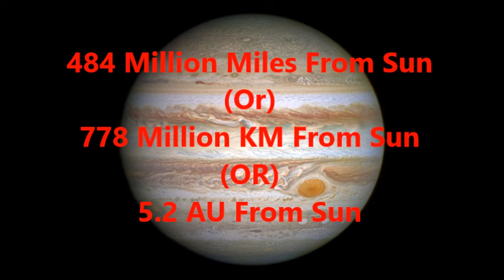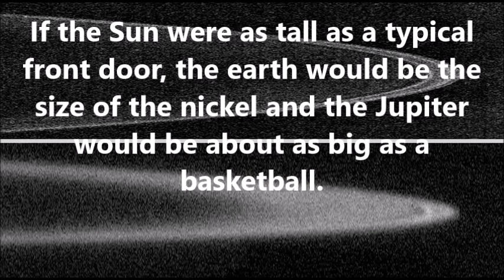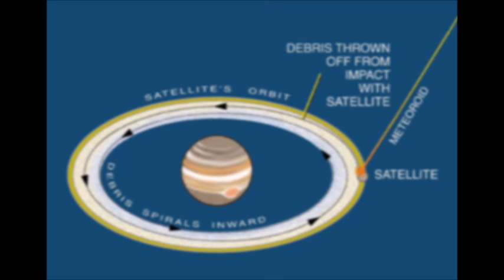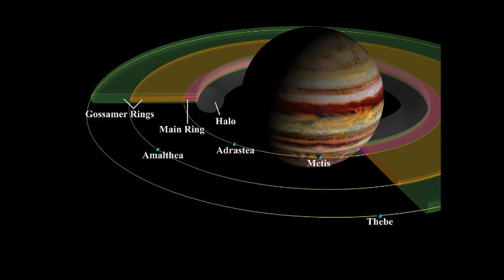Space News Tamil - Informations About Planet Jupiter [tamil]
Welcome to Space News Tamil
First Youtube Channel for Space News in Tamil Language
(Partialy in English With Simple Sub titles)

This Video is Facts (Basic ) and Myths about Planet Jupiter (Viyaalan)
The 5th And Biggest Planet in Our Solar System

If You Really Love to Play Gameing Please